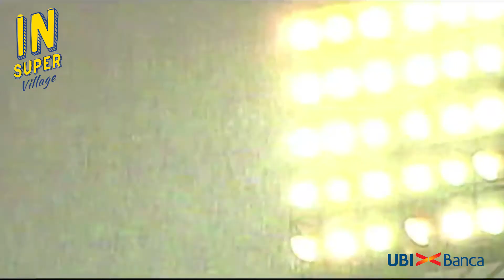LE GRANDI STORIE DEL CALCIO con Edoardo Mecca - Il biennio d'oro romano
IN SUPER VILLAGE presenta LE GRANDI STORIE DEL CALCIO con Edoardo Mecca: Il biennio d'oro romano